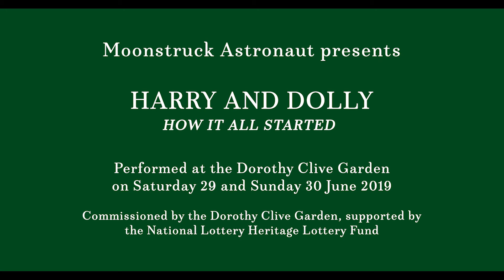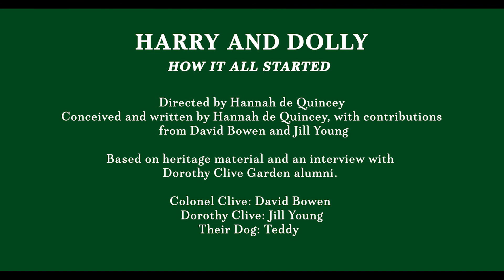Harry and Dolly: how it all started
A 33 minute piece of outdoor site-specific promenade theatre that engages audiences with the heritage of The Dorothy Clive Garden.

An enchanting retelling of the romantic relationship between Colonel Clive and Dorothy Clive, which led to the founding of the garden.

This project was commissioned by the Dorothy Clive Garden supported by the National Lottery through the Heritage Lottery Fund to help celebrate the occasion of the 60th Anniversary of the garden in 2018.

Filmed on 30 June 2019 by Junction 15 Filmmakers.

Please post any comments / feedback below :-)